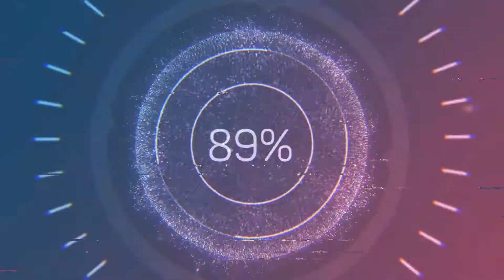Counter Strike 1.6:Awp_Magmas_2010 Harita Tanıtımı #8